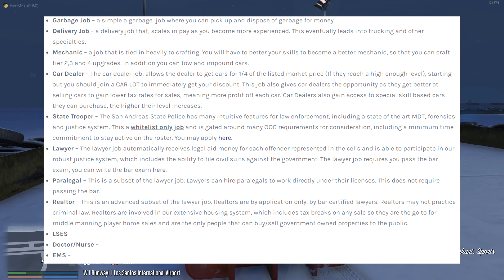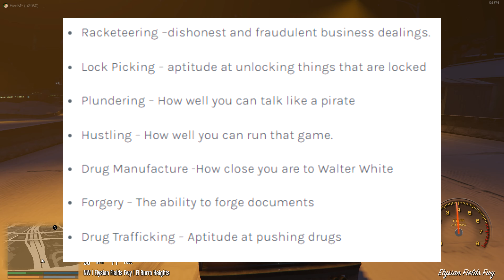Server Spotlight: TwitchRP! (GTA 5 Roleplay Server Review/Highlight)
TIMESTAMPS:
0:00 Intro
02:20 Main Features/Jobs
02:57 Skills System
05:32 Illegal/Criminal Activities
06:37 New Player Experience
32:22 Conclusion
35:20 Outro
WANT YOUR SERVER SPOTLIGHTED?
Also adding any additional details about your server and how it started, any history, or any other info will give it a better chance of being featured!
In today's server spotlight we take a look at TwitchRP and go over an overview of the server, take a look at some of it's features, and then spend a bit of time in game figuring out what the new player experience is about!
PC SPECS:
GPU: NVIDIA GeForce RTX 2070 SUPER
CPU: AMD Ryzen 9 3900X
RAM: G.Skill Trident Z RGB 32 GB (2 x 16 GB)
Motherboard: Asus ROG Strix X570-E Gaming ATX AM4 Motherboard
Power Supply: EVGA SuperNOVA G3 750 W 80+ Gold